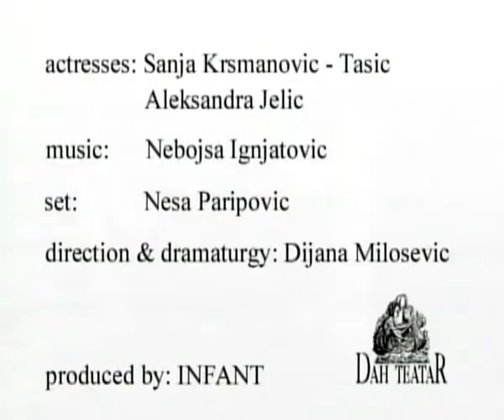TRAJANJE I TRANSFORMACIJA - 10 godina Dah Teatra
10. godisnjica Dah teatra

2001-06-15